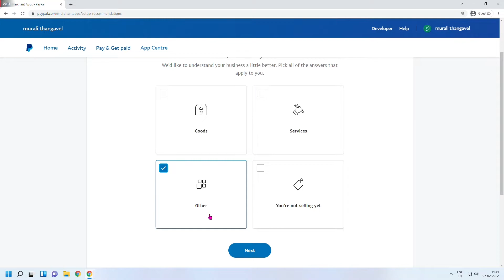1 Minutes for PayPal Create | PayPal create Shot Video | PayPal Create Tamil # SHORTS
# SHORTS

எங்களது வீடியோக்களைப் பார்ப்பது, விரும்புவது, பகிர்வது மற்றும் கருத்து தெரிவிக்கும் அனைவருக்கும் மிக்க நன்றி. இது உங்களுக்கு ஒரு சிறிய விஷயமாகத் தோன்றலாம், ஆனால் நாங்கள் ஒவ்வொருவரையும் பாராட்டுகிறோம். பின்னூட்டங்களும் கருத்துகளும் அனைத்தும் எங்கள் சேனல் இப்போது இருக்கும் அளவுக்கு வளர உதவியது. எனவே மீண்டும், மிக்க நன்றி தோழர்களே 😍